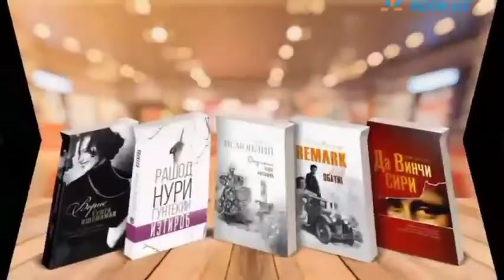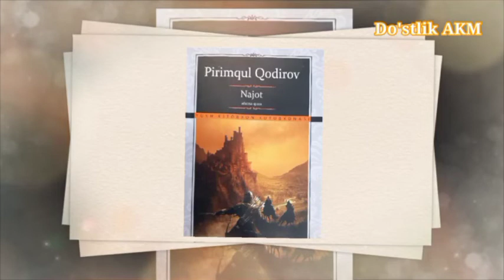Pirimqul Qodirov ning "Najot" nomli Kitob taqdimoti